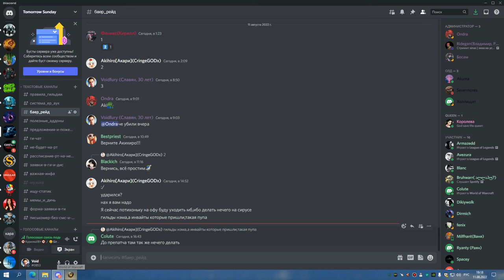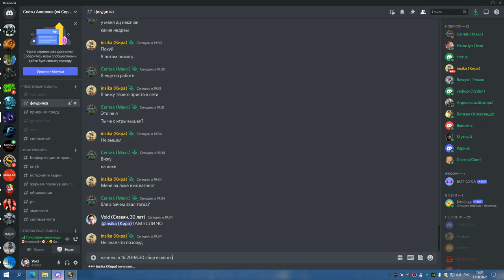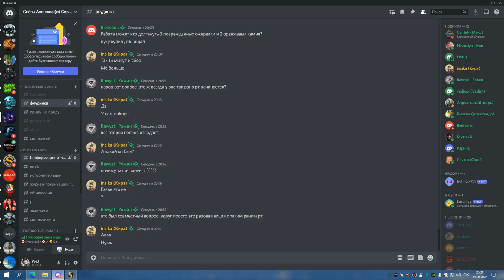2я часть ЦЛК 25об до синдры ДЦ 11 08 22